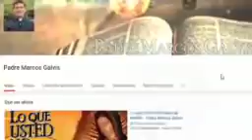EVANGELIO DE HOY | DIA Martes 3 de Diciembre de 2019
El Padre Marcos Galvis comparte con nosotros el EvangelioDe Hoy Martes 3 de Diciembre 2019, San Lucas 10, Versículos 21-24.

Lectura del Santo Evangelio según San Lucas (10, 21-24):

Al volver de su misión los discípulos, dijo el Señor, inundado por el gozo del Espíritu Santo: “Te alabo, Padre, Señor del cielo y de la tierra, porque si ocultaste estas cosas a los sabios y los entendidos, las revelaste a los pequeños. Sí, Padre, porque así tuviste a bien disponerlo. Todo me lo entregó mi Padre; y nadie sabe quién es el Hijo sino el Padre, ni sabe quién es el Padre sino el Hijo y aquel a quien el Hijo se lo quiera revelar”. Y volviéndose a los discípulos, les dijo a ellos en particular: “Dichosos los ojos que ven lo que ustedes ven. Porque muchos profetas y reyes quisieron ver lo que están mirando, y no lo vieron, y oír lo que están oyendo y no lo oyeron”.